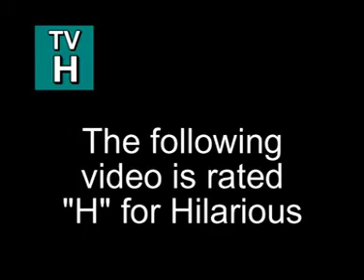Adria LTD Strabane Co Tyrone 2005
Old Adria Factory